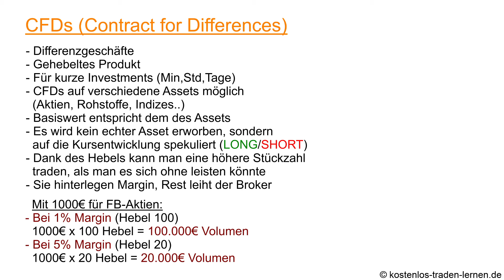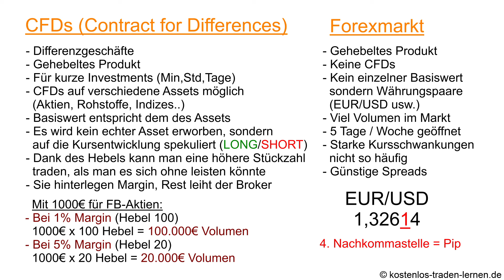Was sind CFDs und Forex? | Traden lernen für Anfänger - Kryptowährungen, CFDs & Aktien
In diesem mehrteiligen Tradingkurs zeige ich Ihnen kostenlos, wie man am Markt traden kann. Dabei beleuchten wir viele verschiedene Aspekte, Märkte und Handelsstrategien, die auch von professionellen Tradern angewendet werden. Neben dem Traden mit CFD´s und Aktien, schauen wir uns auch die Kryptomärkte wie den Bitcoin, Ethereum, Ripple oder Cardano an.
Diese Videoreihe ist sowohl für Anfänger, als auch für fortgeschrittene Trader interessant, wobei Letztere die ersten Videos wahrscheinlich überspringen können.
Es erscheinen in regelmäßigen Abständen neue Videos aus diesem Kurs. Viel Spaß mit diesem Projekt.

⚠️ Dieses Video ist keine Finanzberatung und meine Angaben sind ohne Gewähr!